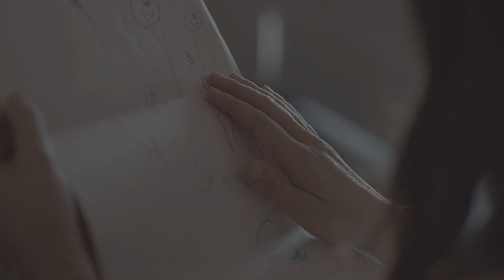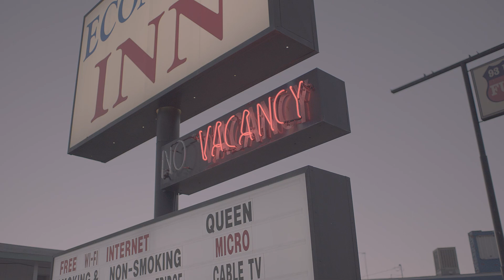John Mark McMillan - "No Country" (Official Music Video)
Download "No Country" instantly when you pre-order the upcoming album "Mercury & Lightning" on PledgeMusic!

Right now, you can pre-order my upcoming album "Mercury & Lightning" on PledgeMusic and get exclusive items & opportunities! Some items are limited quantity - like the in-person songwriting sessions - so make sure to pre-order early before they run out! Plus you'll get an instant download of my two new singles "No Country" and "Wilderlove" with your pre-order. Can't wait to share this album with you! "Mercury & Lightning" is set for release in March 2017.

"NO COUNTRY" by JOHN MARK MCMILLAN

Directed by Jared Hogan
Shot by Christian Schultz and Jared Hogan
Produced by Robert H. Dyar Jr.
Assistant Director Christian Schultz
Edited by Jared Hogan
Art Directed by Eric Hurtgen

Starring Molly Steele

Special thanks to the people of Dolan Springs, Arizona

NO COUNTRY

I feel the tremors, the rumors of war
Upon the surface of my door
And I’ve got no place to call my country
I’ve got no place to call my country anymore

I don’t have the tools to deal with this
I don’t have the drugs
I’ve got no place to have my love anymore

Yeah, when the bomb went off
We were dancing in the kitchen with a neon cross
Yeah, baby I’m lost
I never saw it coming
Never thought I’d wake up
With no place to call my country
I’ve got no place to call my country
My country

I know everyone of us are hypocrites
Still I never thought that it would come to this
No place to love, no place to exist
I’ve got no place to raise my kids

All of my reserves are compromised
You can punch a hole in all my alibis
I know that I’m wrong
But you don’t know you're blind
Do you see me
Do you see me tonight

My country
No place to call my country

Yeah, when the call came back
I was standing in the shadow of a panic attack
Yeah, I don’t know where I’m at
And I never saw it coming
I never thought I’d wake up
My country
My home
My home

Come join us on tour!

JOSH GARRELS & JOHN MARK MCMILLAN
present THE REVELATORS TOUR 2017
Feb. 16 - Orange Peel in Asheville, NC
Feb. 17 - Fillmore DC in Silver Spring, MD
Feb. 18 - City Armory in Lynchburg, VA
Feb. 19 - Union Transfer in Philadelphia, PA
Feb. 20 - Le Poisson Rouge in New York, NY
Feb. 21 - The Wilbur in Boston, MA
Feb. 23 - House of Blues in Cleveland, OH
Feb. 25 - Pabst Theater in Milwaukee, WI
Feb. 26 - House of Blues in Chicago, IL
Feb. 27 - Hope College in Holland, MI